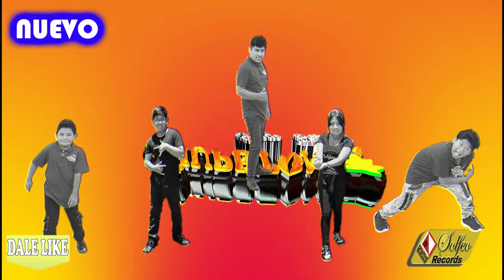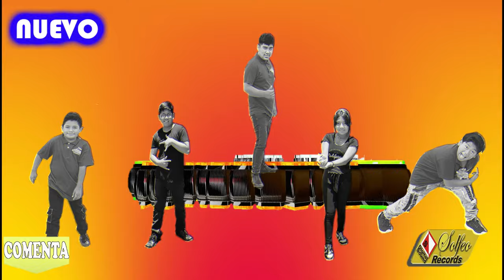la rokola GRUPO LOS CHUPETONES jorge toxqui 2024